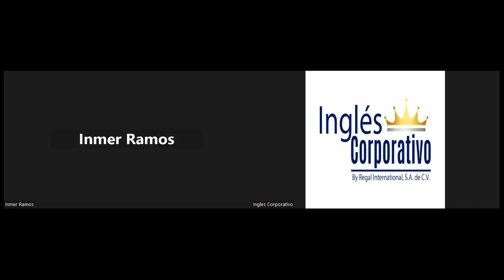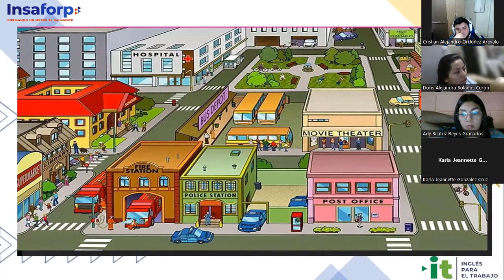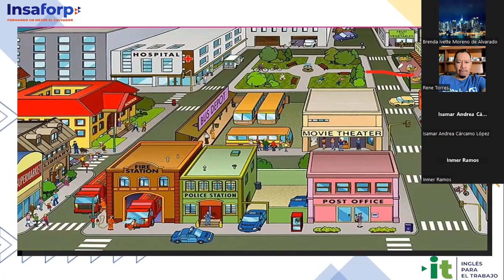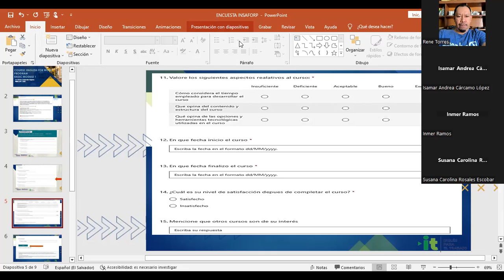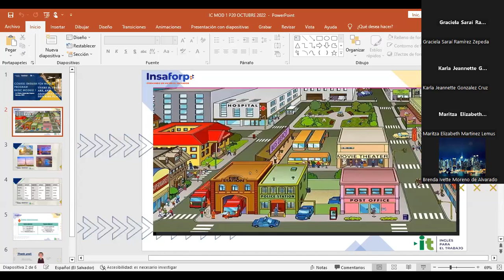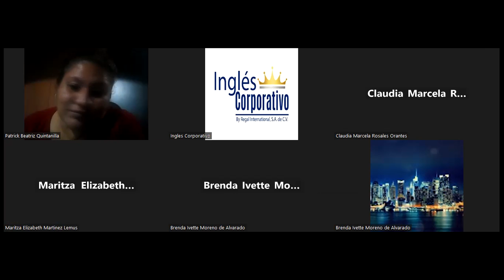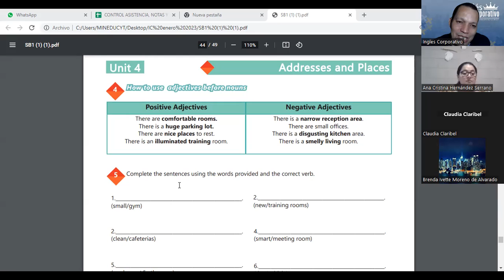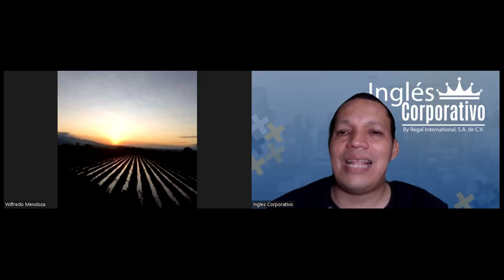SESION20-24-02-23-29750-8048-0018/2023-Najarro–THERE IS,THERE ARE, AND ADJECTIVES TO DESCRIBE PLACES